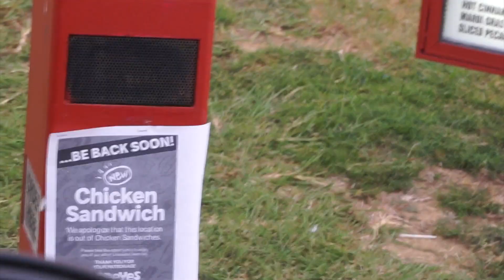POPEYES CHICKEN SANDWICH SOLD OUT | GUY BRINGS RAW CHICKEN IN POPEYES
I TRIED GETTING POPEYES NEW CHICKEN SANDWICH & THEY WERE SOLD OUT soooooo I had to BRING MY OWN RAW CHICKEN IN TO POPEYES for them to fry it for me since they ran out!!!

You heard it here first. Popeye's Chicken has no chicken. POPEYE'S SOLD OUT OF CHICKEN SANDWICHES
What monstrosity could have caused this catastrophe?
None other than the new Spicy Chicken Sandwich, check this out and if you don't laugh at least 4x... you're the problem.

This is what happens When The Popeyes Chicken Sandwich is SOLD OUT😩😭

Theres's gonna be a Popeyes Fight if Popeye's doesn't get some more chicken sammiches!!!

Theme Song: Dej Loaf - No Fear

Age:
Cutie: N/A
Scoota: N/A